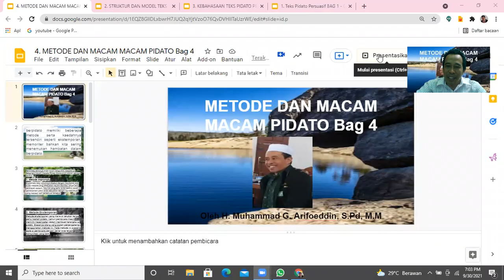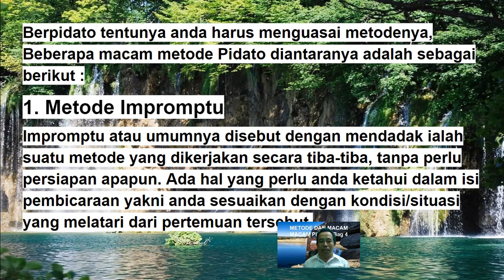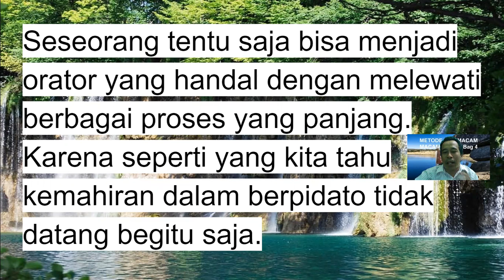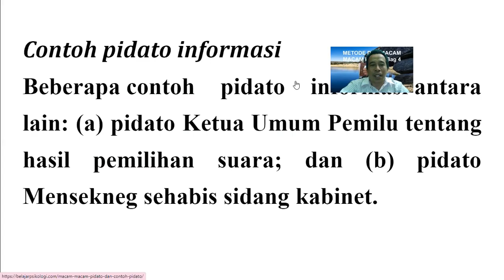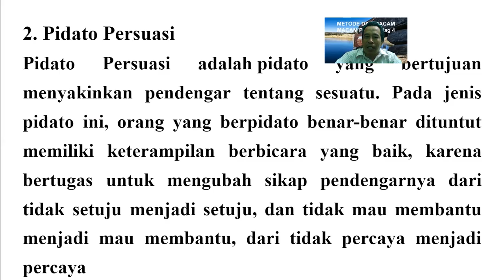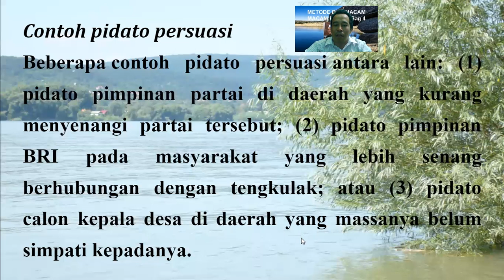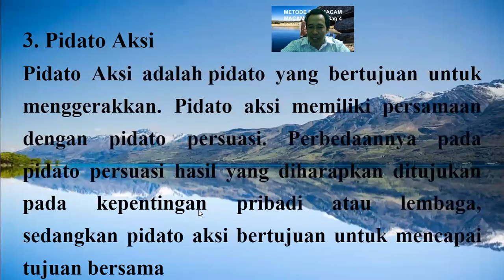BAHASA INDONESIA KELAS 9 BAB 2 METODE DAN MACAM MACAM PIDATO BAG. 4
berpidato memiliki beberapa metode serta kaedahnya tersendiri seperti ekstemporan, memoriter bahkan kita sering menemukan hambatan dalam berpidato.Beberapa macam metode Pidato diantaranya adalah sebagai berikut :
1. Metode Impromptu
2. Metode Ekstemporan
3. Metode Membaca Naskah
4. Metode  Memoriter /Menghafal